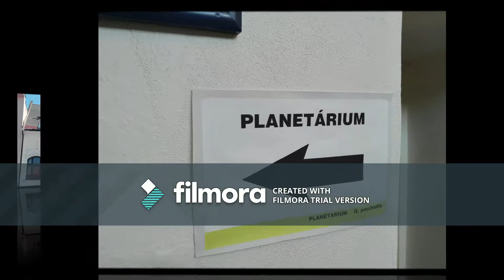My trip to Košice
sorry for watermark :( my first and last video with this program

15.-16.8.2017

song : Two Steps From Hell - Love  Loss